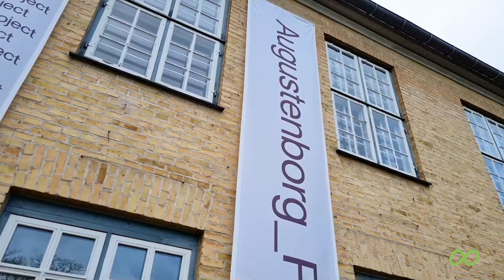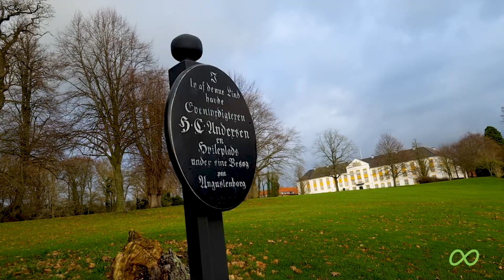Hertugernes Augustenborg | Sønderborgs kulturelle fyrtårnsprojekt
I Augustenborg findes en enestående kulturskat, hvis internationale potentiale bare venter på at blive foldet ud. For i Augustenborg ligger en komplet hertugby med slot, slotskirke, palæer, park og en by fuld af gamle barokhuse.